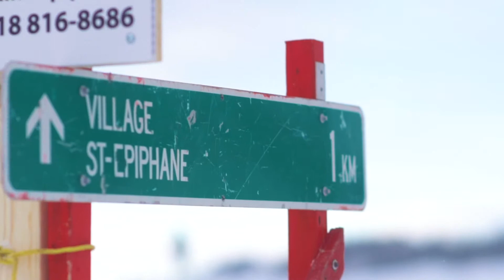Valorisation des Sentiers de Motoneige au Bas-Saint-Laurent 2018-2019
Le réseau de sentiers est rendu possible grâce à une collaboration étroite entre motoneigistes et propriétaires fonciers, dont les producteurs agricoles. Rester dans les sentiers donne le privilège d’admirer de magnifiques paysages.